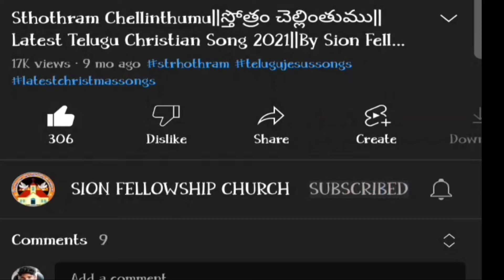Hallelujah Shuthi Mahima||How to Play 2/4 Beat||Telugu Christian Song||By Sion Fellowship